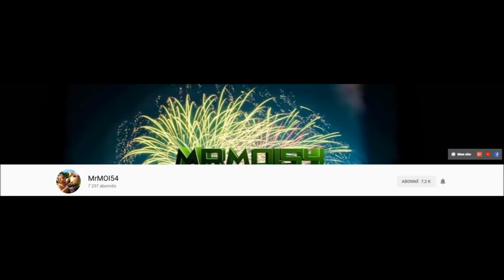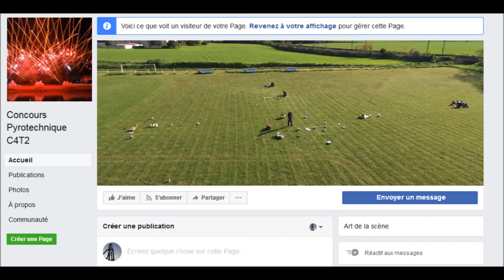Debriefing concours artifice 2018 - 4 eme éditions à pavant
Bonjour à tout le monde voici une petite video debriefing du concours 2018, c'est surtout une vidéo bla bla vous pouvez donc la mettre en arrière fond et faire autre chose en même temps.